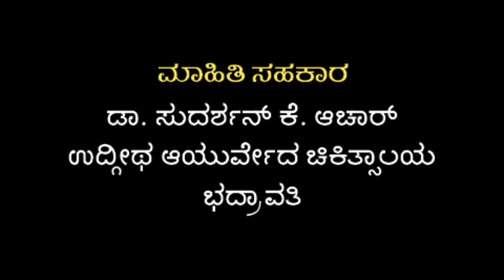ನಿಮ್ಮ ಮುಖ ಕಾಂತಿಯುತವಾಗಬೇಕೆ? ಡಯಾಬಿಟಿಸ್ ನಿಯಂತ್ರಿಸಬೇಕೆ? ಇಲ್ಲಿದೆ ಸರಳ ಪರಿಹಾರ | Ayurveda Tips in Kannada